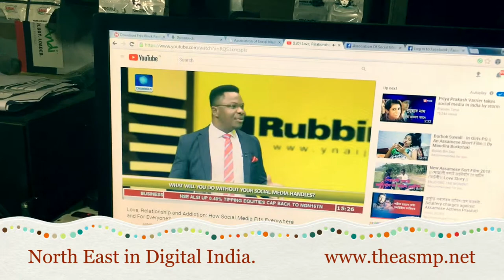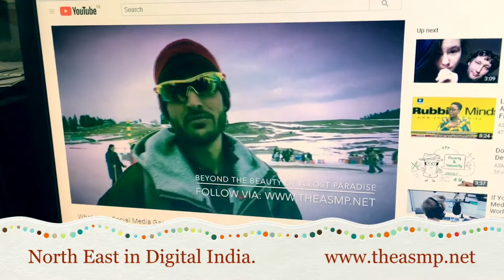Youths of North-East in Digital India: A Sociological Inquiry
An issue that is overlooked easily while addressing the youth situation is the all pervading sense of frustration that the young people experience. Nothing seems to go right in the region; There are two main groups of youth most susceptible to frustration:

• Educated but not skilled & not guided, not employed, not knowing what to do .

• Dropouts: skillless - jobless – misfits – ashamed to work on land – despised by many.

In this case,Digital society would only help in uplifting d downtrodden to a great extent. Listing out those ground challenges of North Eastern States.